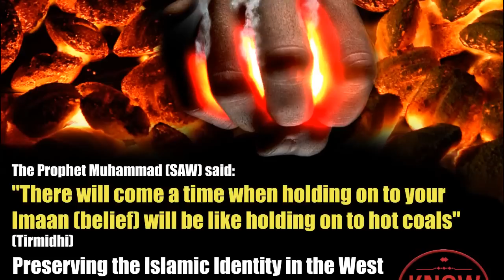How to preserve the Islamic identity - Ferdous Ahmed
Birmingham, UK, Wednesday 25th December 2013 -- Muslims from all over the UK gathered at the Bia Lounge, Golden Hillock Road, to attend an event entitled, "Preserving the Islamic identity in the West". The event was organised as part of the Know Muhammad (pbuh) campaign and was in relation to the latest attacks on Islam, relating to the veil and segregation row as well as addressing the government's latest "Tackling extremism in the UK" report.

This talk outlines the Islamic aqeeda is both spiritual and political, dealing with the affairs of life in the most complete and comprehensive of manners. The speaker details the plans of Western governments knowing that the strength of Islam lies in her intellectual leadership; hence they are attempting to remove this political element from Islam through calls for an Islamic reformation. The talk highlights the responsibility of the Muslim community in holding on to Islam by exposing the agenda of the West. How it should remain steadfast just like the Prophet (pbuh).